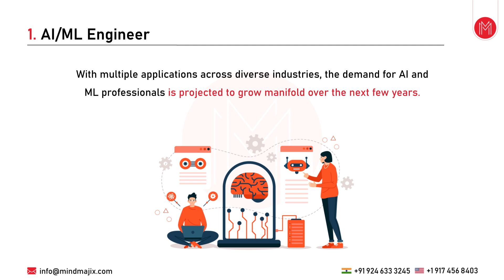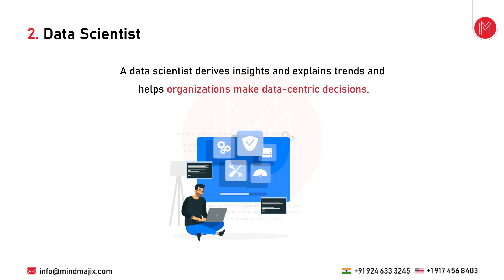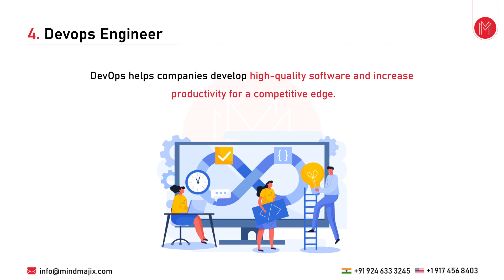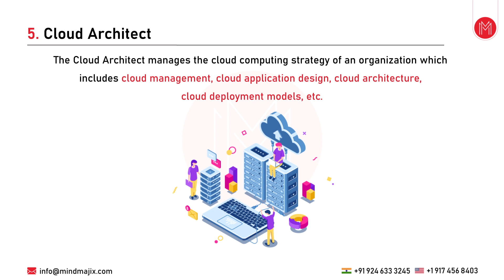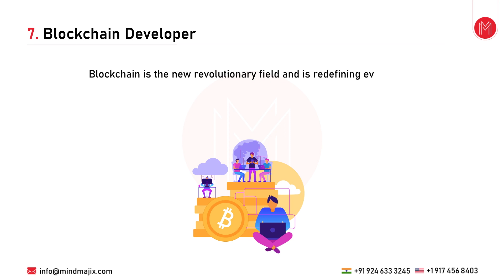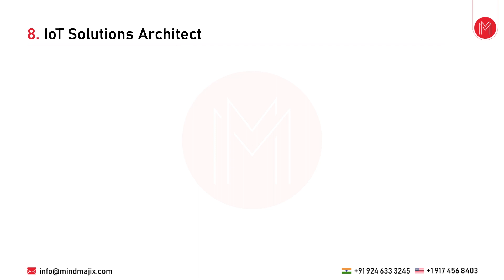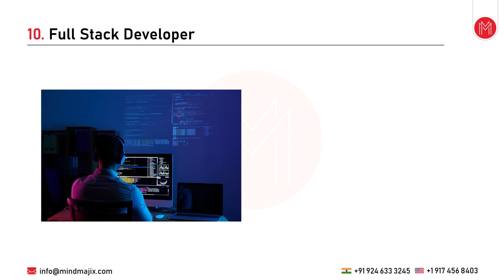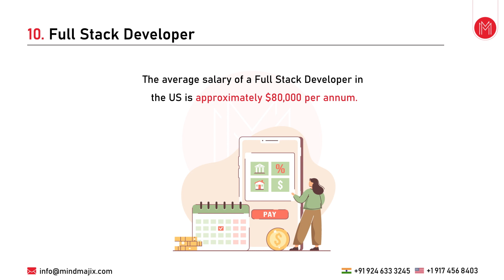Top 10 Highest Paying IT Jobs in 2025 | Most In-Demand IT Jobs | MindMajix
Digital transformation across industries has brought about a significant change in the skills needed across various business processes. In order to meet the new challenges businesses face, there is now a greater need for skilled talent with expertise in cutting-edge tech fields. Additionally, such career prospects offer lucrative packages. As we step into 2025, many IT professionals consider giving a new direction to their careers. For them to adapt and power head, it’s crucial to future-proof their skills by learning new-age technologies.

📚 Explore more about Highest Paying IT Jobs from MindMajix blogs 👇

📕 Highest Paying IT Jobs in India? ➡

0:00:00 Introduction to MindMajix
0:02:10 AI/ML Engineer
0:03:38 Data Scientist
0:04:38 Big Data Developer
0:06:01 DevOps Engineer
0:07:30 Cloud Architect
0:08:44 Software Architect
0:10:06 Blockchain Developer
0:11:55 IOT Solution Architect
0:13:15 Cyber Security Analyst
0:14:25 Full Stack Developer

🔑 Key Features:

👉 24/7 Support.
👉 Real-life Projects.
👉 Get Certified.